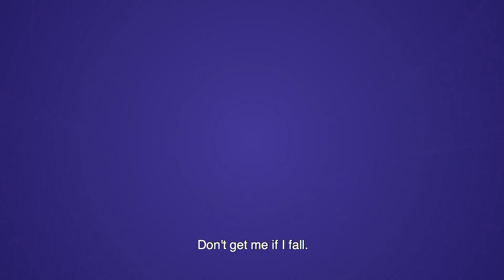UvA student wins design competition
To brighten up the white walls of the J/K library, the UvA asked students to submit artistic designs. Together with another student, Pruthvi Vellanki won. He painted a work inspired by Basqiuat. 'I was in shock, how can this be true?'